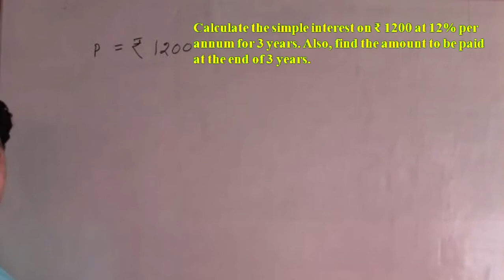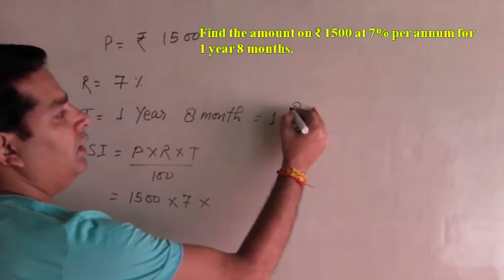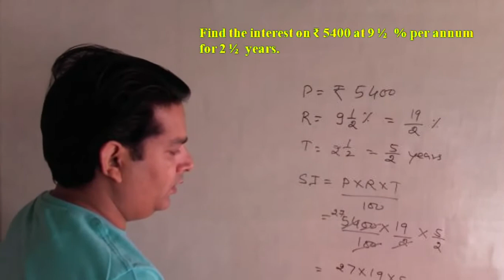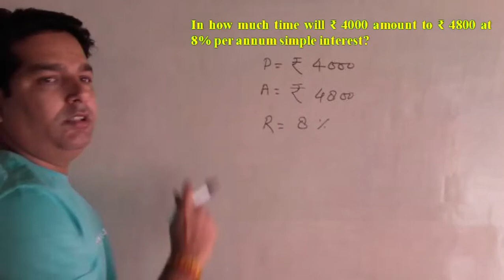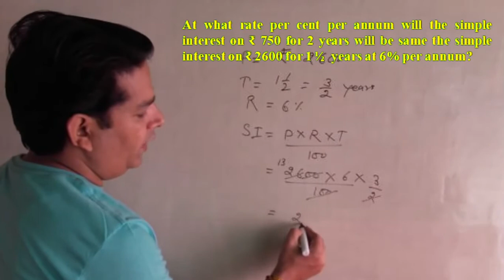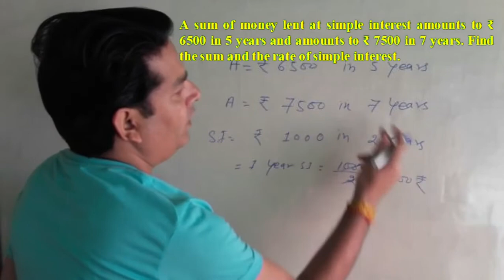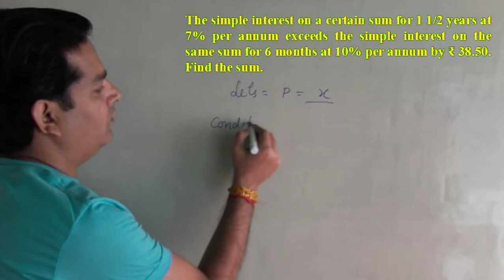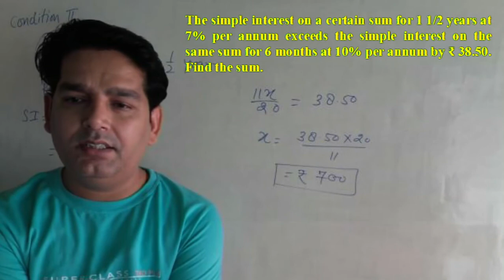MATH | Class 8th | Simple Interest | साधारण ब्याज | introduction/ CBSE/ ICSE/ STATE BOARD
MATH/ Simple Interest: introduction/ CBSE/ ICSE/ STATE BOARD